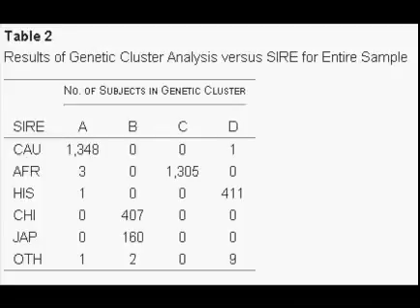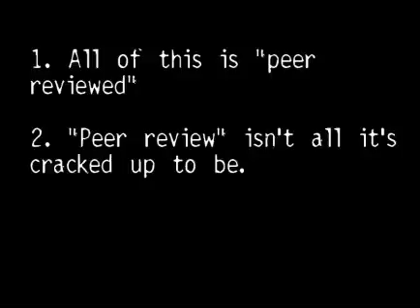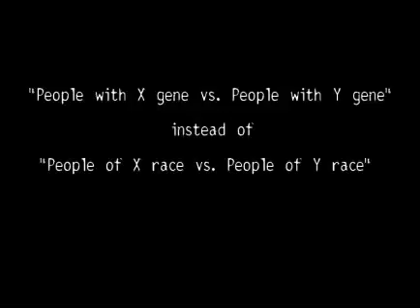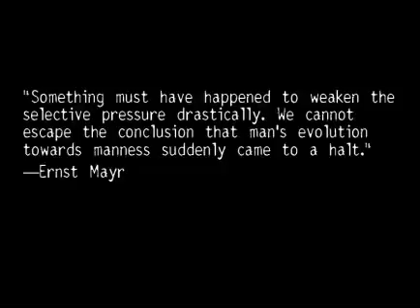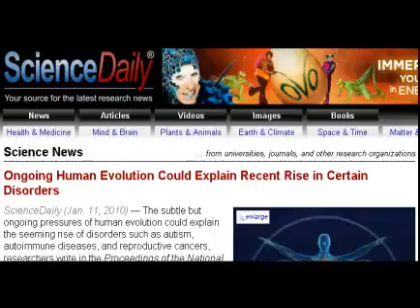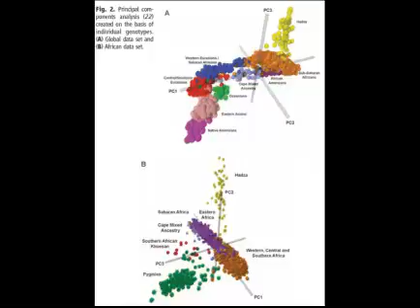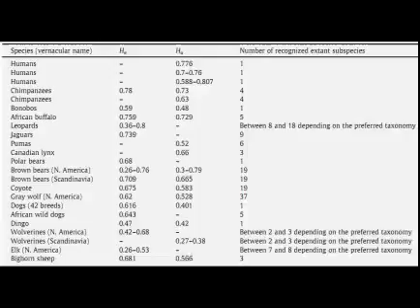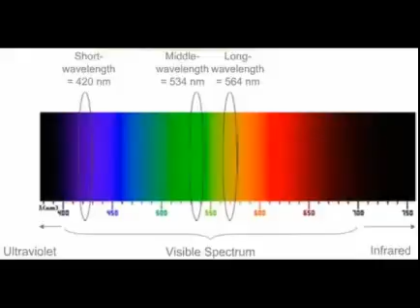Egalitarian Tactics The War on Common Sense